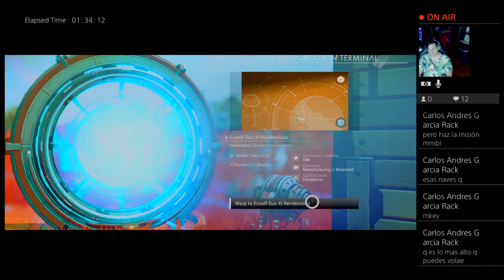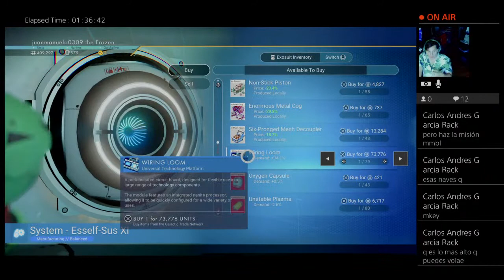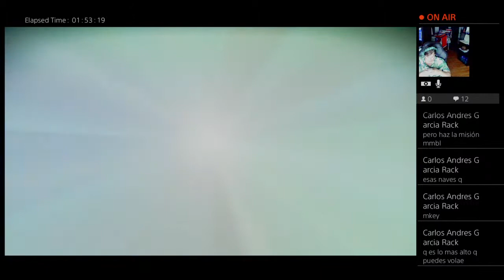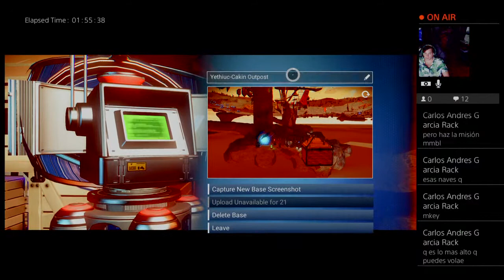juanmanuelo0309's Live PS4 Broadcast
Puro gaming mientras como papitas